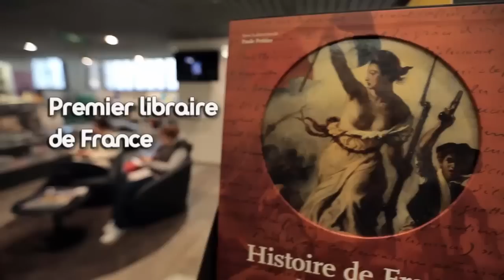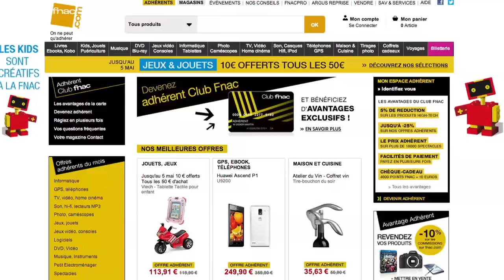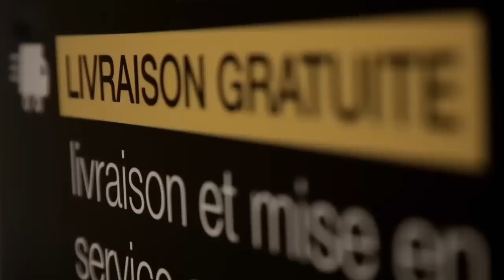Présentation de Groupe FNAC